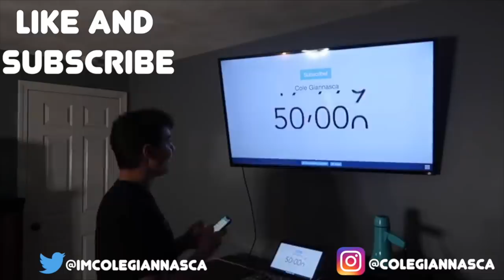asking college boys questions girls are too afraid to ask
we answer the questions that you wont ask...college edition!

you like that video?